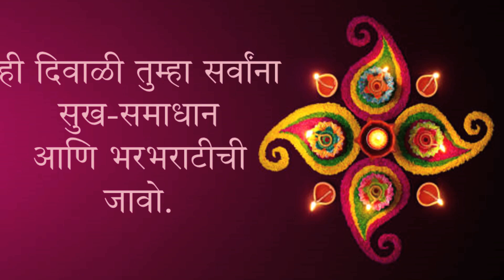दिवाळीसाठी सुंदर आणि सोपी रांगोळी डिझाईन्स| Diwali Rangoli designs 2021 | Mukt vyaaspith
भारतीय संस्कृतीमध्ये रांगोळीला खूप महत्त्व आहे. सण, उत्सव, मंगलसमारंभ, पूजा, कुलाचार, कुलधर्म, संस्कारविधी, व्रतवैकल्ये या सगळ्यात रांगोळीला खूप महत्त्व आहे.
पटकन होणाऱ्या तरीही सुंदर आणि आकर्षक रांगोळीच्या काही  डिझाईन्स पाहू या...

यासारखे नवनविन व्हिडीओज् पाहण्यासाठी चॅनल सब्स्क्राईब करायला विसरु नका.

माहिती आणि मनोरंजक पोस्टसाठी मुक्त व्यासपीठच्या फेसबुक पेज लाईक करा.

तुमच्या आवडत्या मुक्त व्यासपीठला इतर मंचांवर फॉलो नक्की करा.

खालील व्हिडिओज् बद्दल तुमच्या अभिप्रायांचे स्वागत आहे...